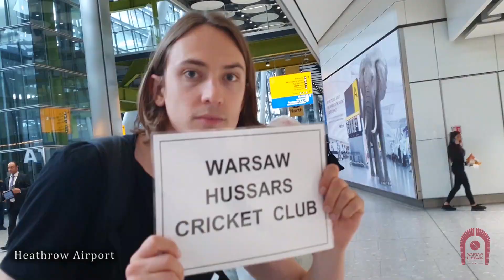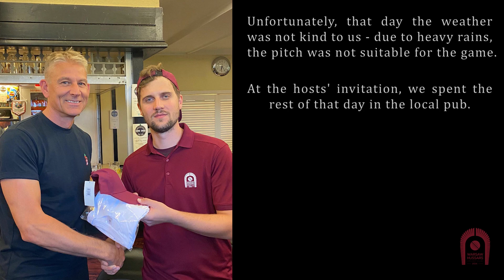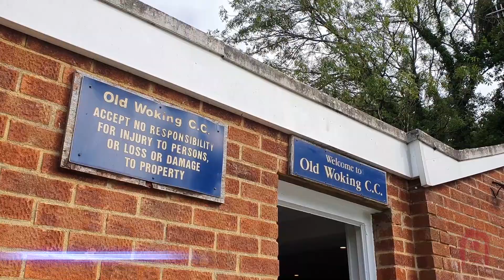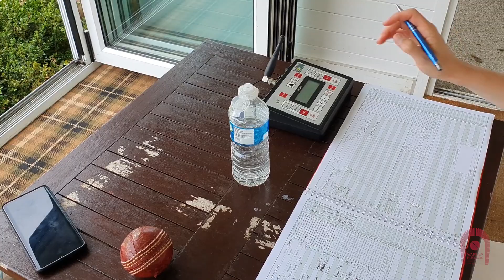Cricket Tour of England - 2022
Krótkie podsumowanie z naszego wyjazdu do Wielkiej Brytanii we wrześniu tego roku ;) Niestety nie wszystko poszło po naszej myśli, ale pełni optymizmu wróciliśmy z nowym doświadczeniem :)
A short summary of our trip to England in September this year ;) Unfortunately, not everything went our way, but full of optimism we came back with a new experience :)

Thanks for having us  @epsomcricket4956 @reigatepriorycricketclub1361 @putneycricketclub